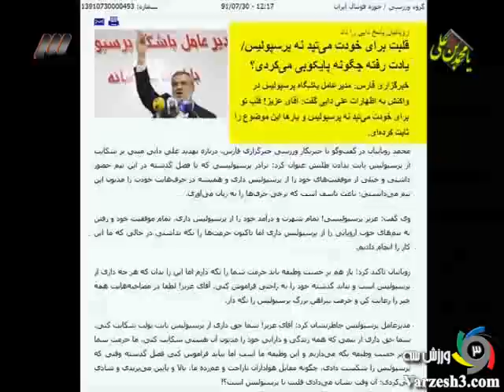مصاحبه علی دایی علیه رویانیان قسمت اول